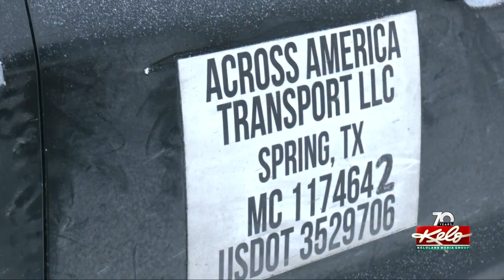'Nothing I can do about it': Storm derails travel